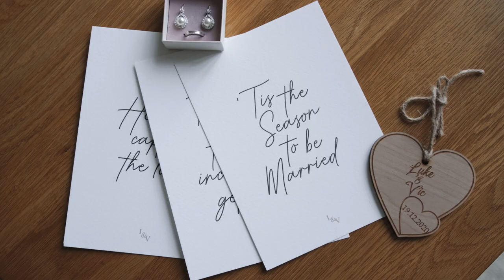Victoria and Luke | Orange Tree House | The Short Story